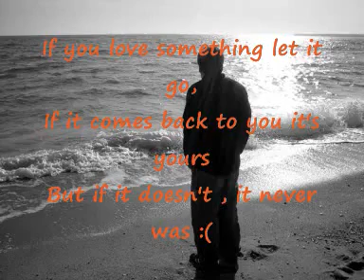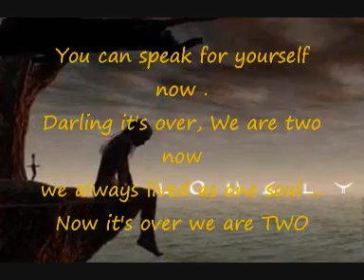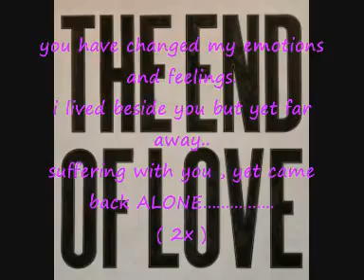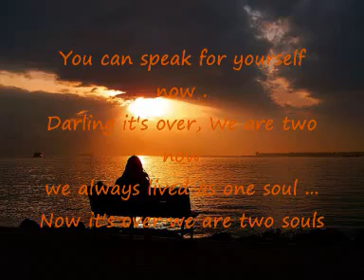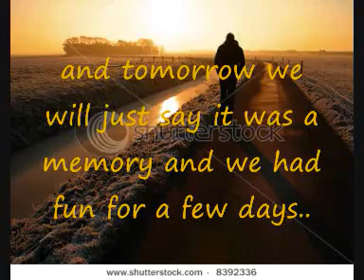amr diab te2dar tetkalem w english subtitles